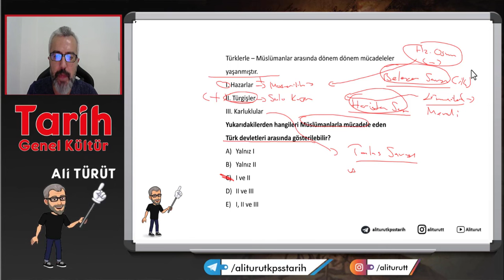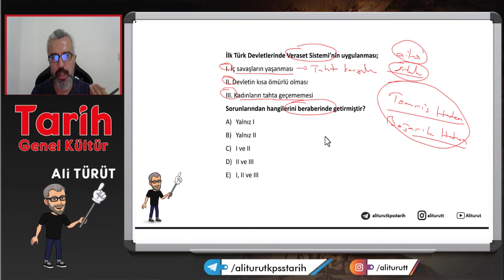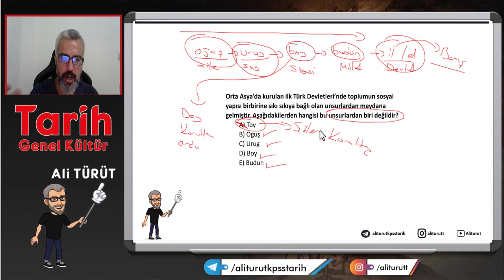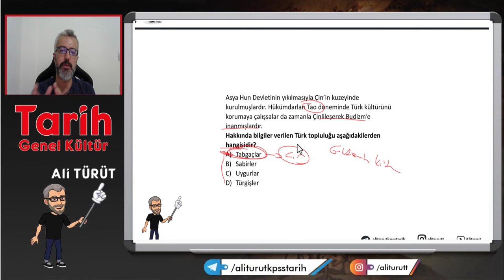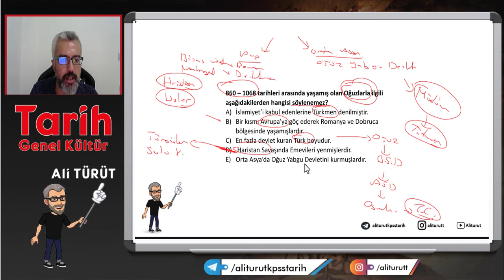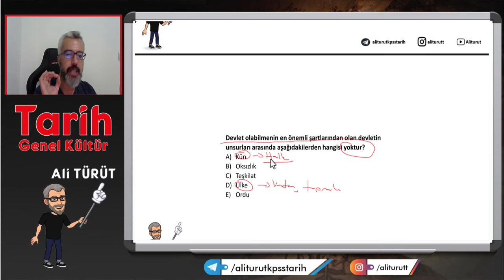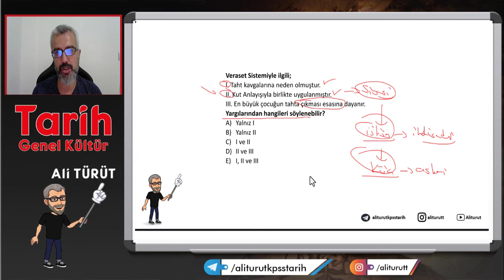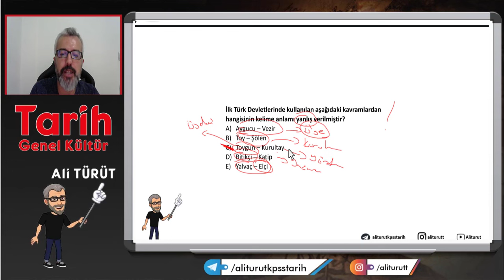Ali TÜRÜT - İslamiyet Öncesi Türk Tarihi Soru Çözümü -2